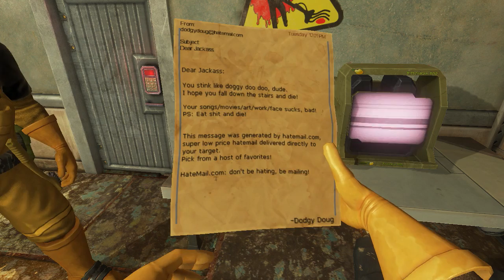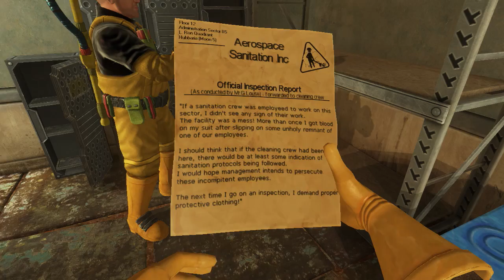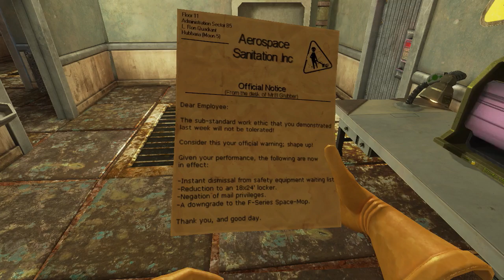2 Guys 1 Bucket #2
Are you that DOOM guy? Looks like we're cleaning up your mess in Viscera Cleanup Detail!